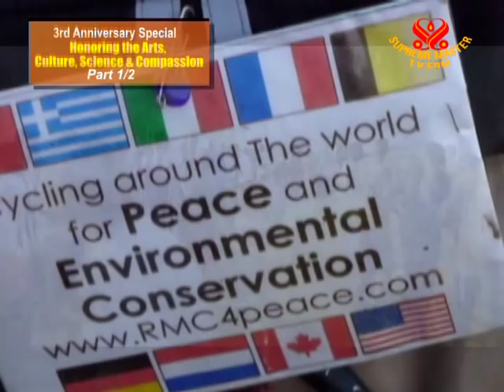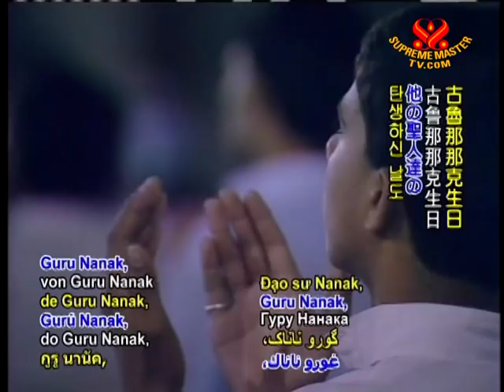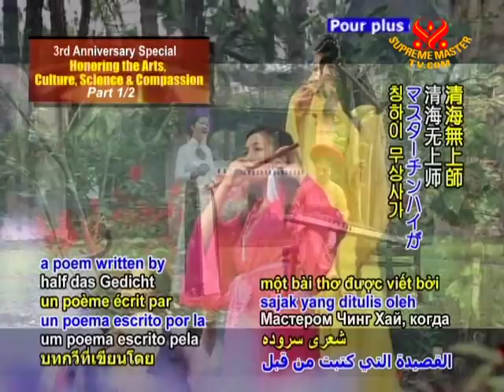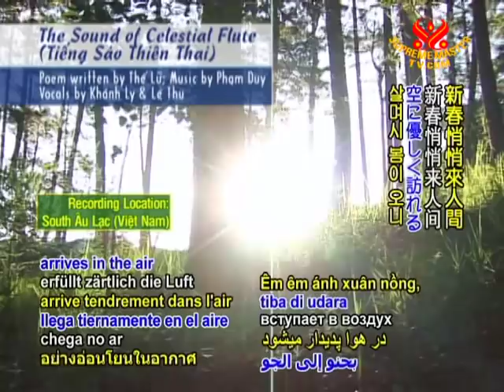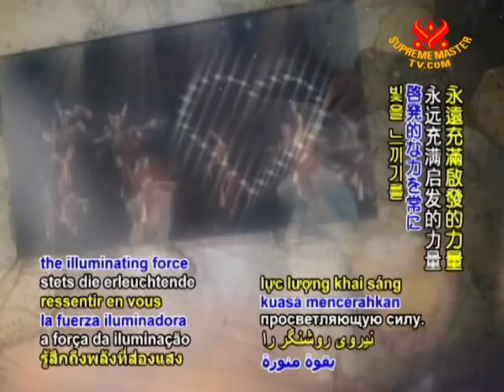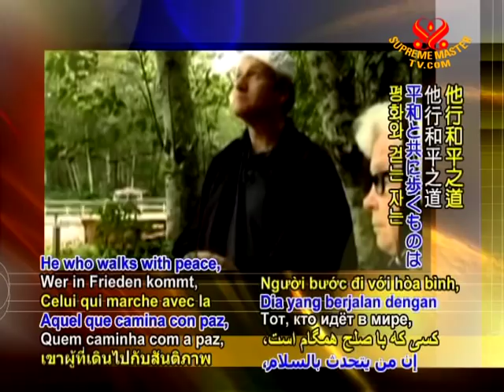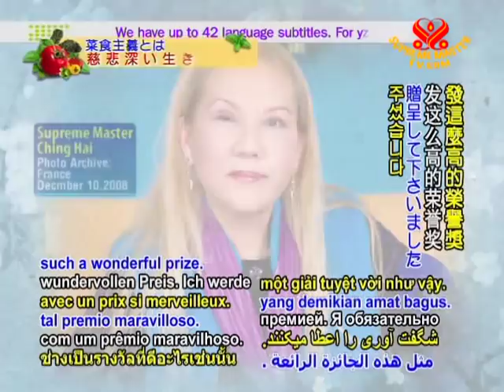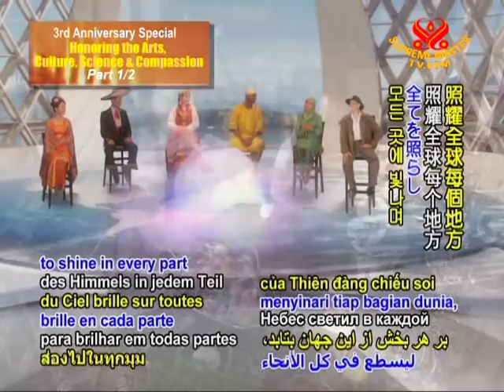Supreme Master TV's 3rd Anniversary Special: Honoring the Arts, Culture, Science & Compass (1/2)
• AJAR1091; Aired on 9 Sep 2009
Inspired by the profound love and wisdom of Supreme Master Ching Hai, The Supreme Master TV has broadcasted to all corners of the world constructive news as well as the most effective solution to the urgent climate changes of the planet: organic vegan diet. This two-part special program celebrates the channel's 3rd Anniversary by showing memorable highlights of the past year in arts, culture, science and compassion.